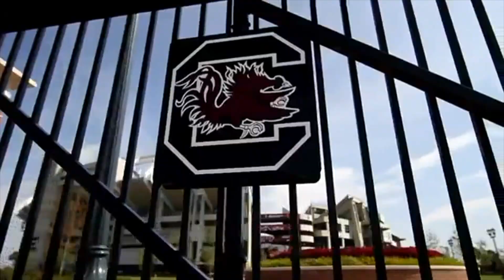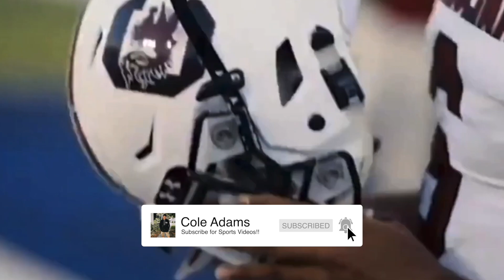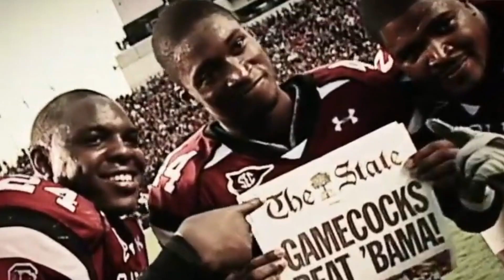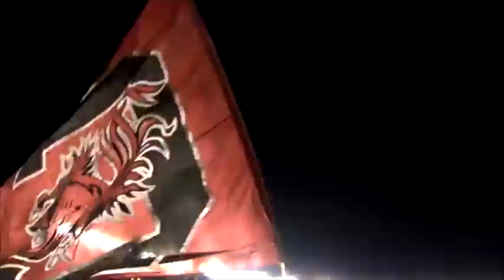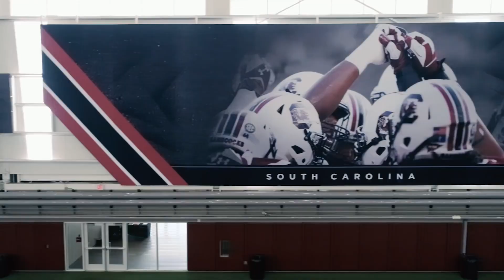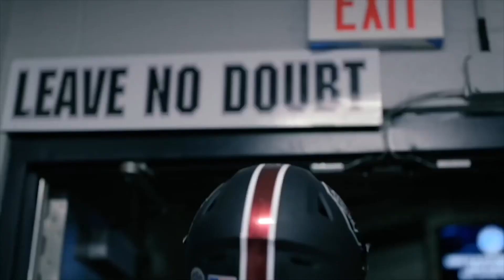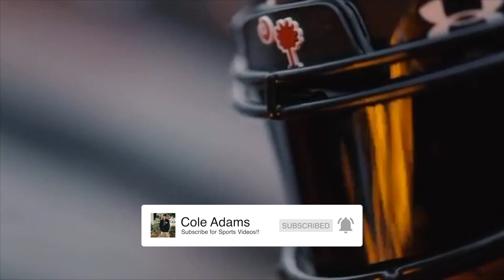The Downfall of South Carolina Football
South Carolina from 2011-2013 was one of the BEST programs in college football. But recently they fell off under coach Will Muschamp and will Shane Beamer be able to bring them back to their glory days? Today I look back at their magical run and what the future holds.
Let me know if there's something you want me to talk about, and I'll try to do a video for you!